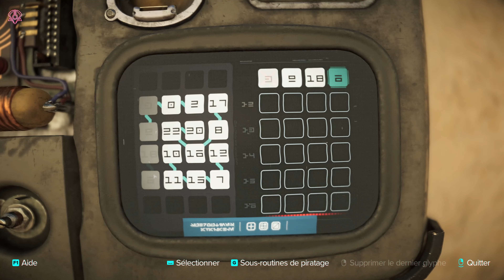TRANSFUGE Quête Syndicat / Opportunité du clan L'AUBE ÉCARLATE TATOOINE - STAR WARS OUTLAWS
TROPHÉE / SUCCÈS
Plus ils tombent de haut... -  Vaincre un Pillard pour annuler votre statut de recherche